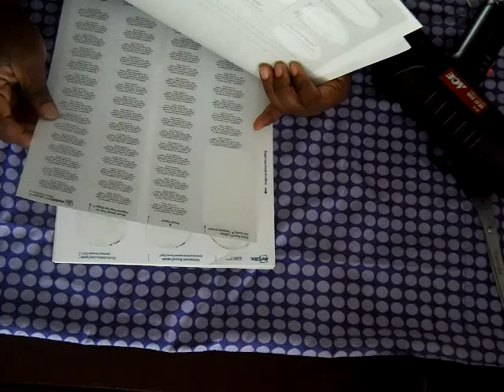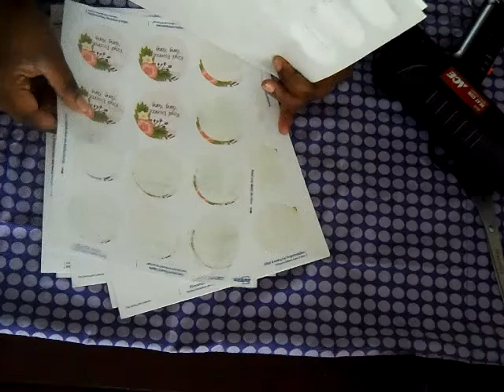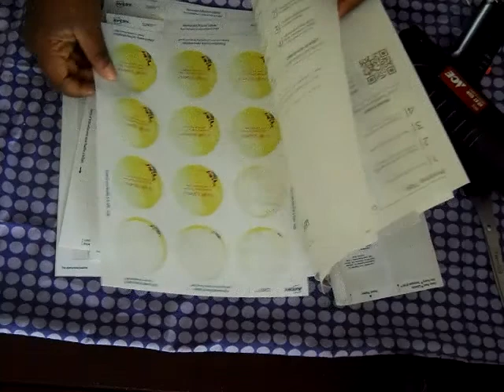Shrink Wrapping and Labeling Soap.... AND other foolishness as well